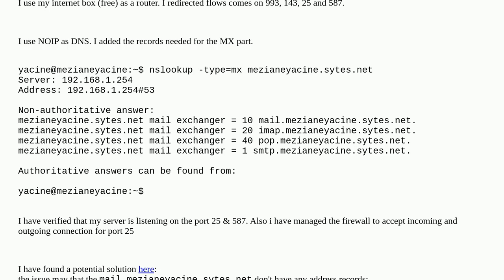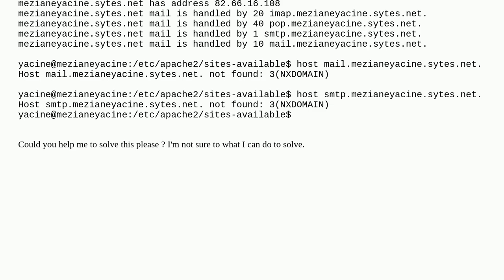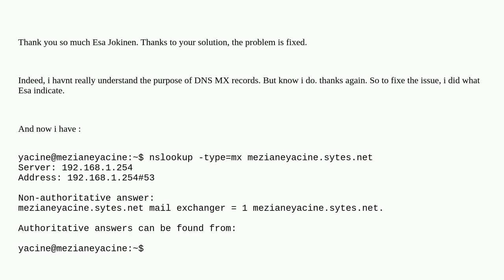Not able to receive emails on Postfix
A special thanks goes out to the community

  postfix debian dovecot